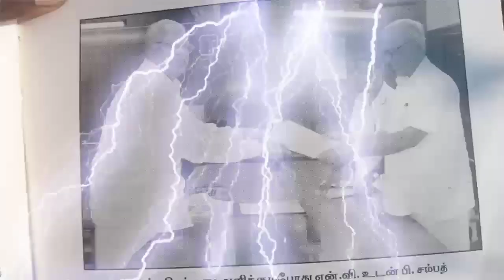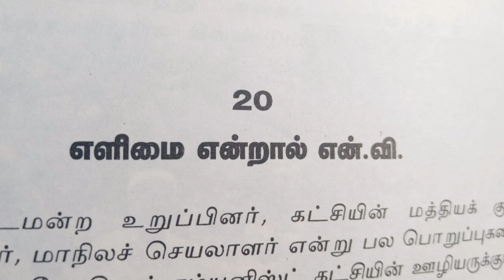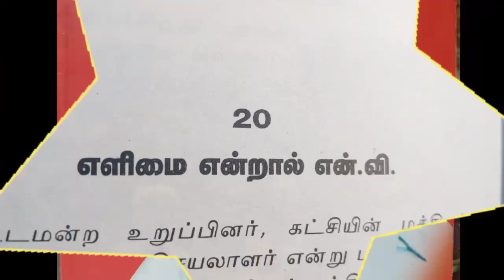அருந்ததியர் உள்இடஒதுக்கீட்டில் Communist கட்சி மூத்த தலைவர் N.V அவர்களின் பங்கு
அருந்ததியர் உள்இடஒதுக்கீடு
கிடைத்ததில் Communist கட்சியின் மூத்த தலைவர் N V வரதராஜன் அவர்களின் பங்கு